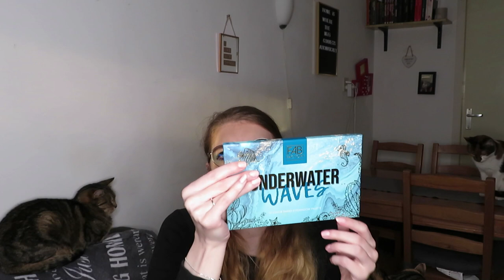Favorieten producten november 2021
In deze video laat ik mijn favoriete producten zien van november.